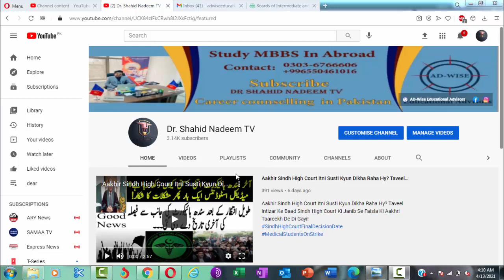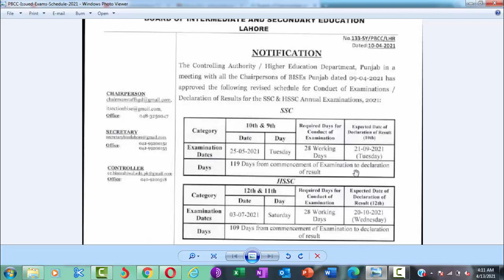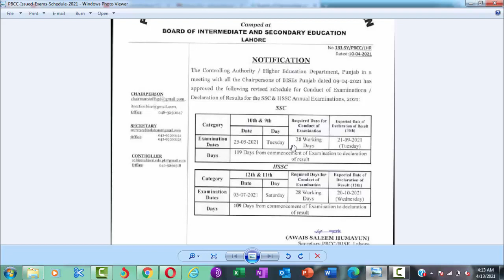Breaking News PBCC Issues Inter (HSSC Part 1 & Part 2) Revised Exams Schedule For 2021